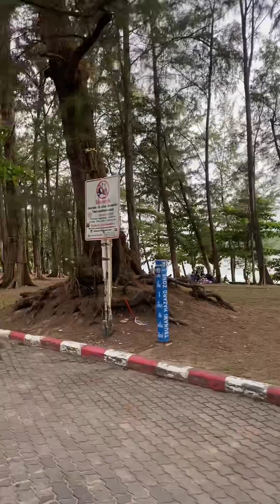ဖူးခက် (Phuket ) မှာအလုပ်လုပ်ရင် ထိုင်းစာတတ်ဖို့ လိုသလား ?